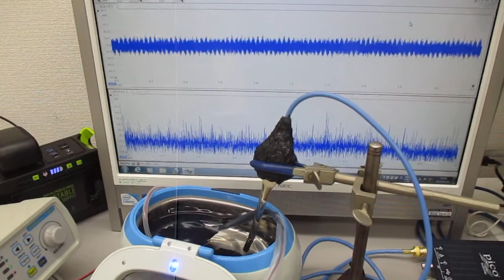新しい超音波伝搬用具を利用した超音波制御実験 ultrasonic-labo